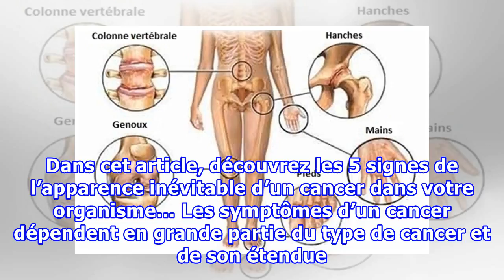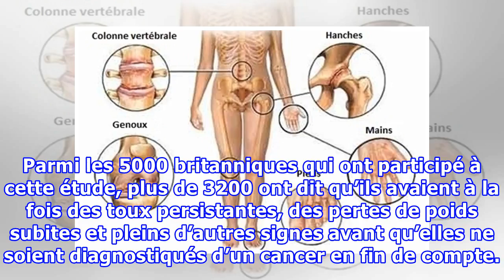Voici les 5 symptômes qui ne se trompe JAMAIS sur le début d’un cancer !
L’University College London a lancé une recherche sur le cancer et ces symptômes. Celle-ci a été mené par une équipe sous la direction de le Dr. Katrina Withaker. Dans cet article, découvrez les 5 signes de l’apparence inévitable d’un cancer dans votre organisme… Les symptômes d’un cancer dépendent en grande partie du type de cancer et de son étendue. En effet, chaque cancer va provoquer des symptômes particuliers. Ces symptômes ne sont pas systématiques et ils sont rarement tous présents simult...